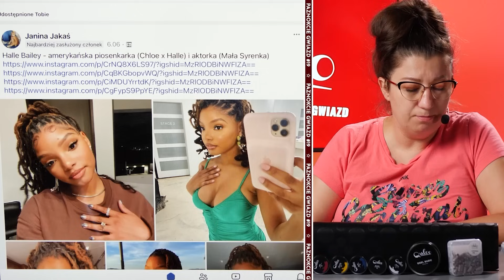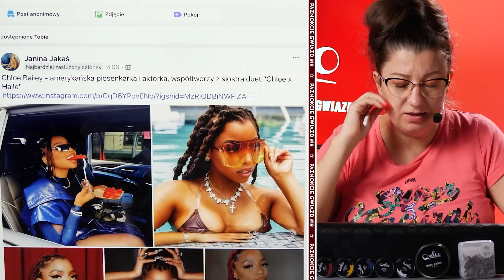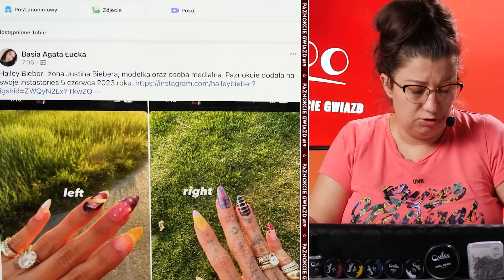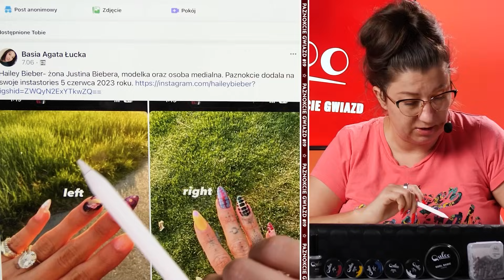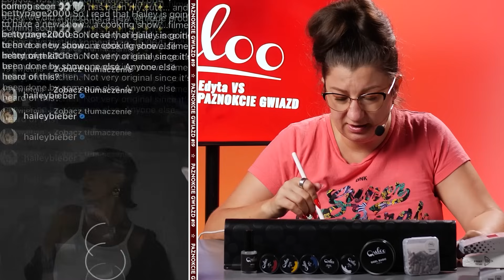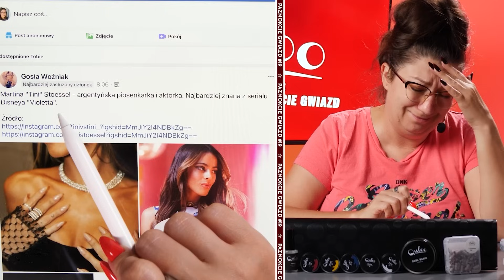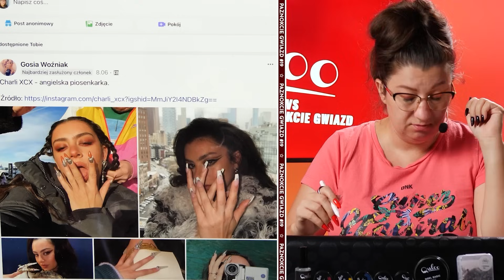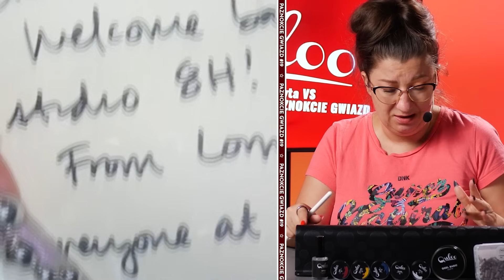HAILEY BIEBER | RED LIPSTICK MONSTER | HALLE BAILEY | CHARLI XCX — Jakie noszą paznokcie? [PG] #19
🌟 Nowy odcinek "Edyta vs Paznokci Gwiazd" już dostępny! 🎥✨ Tym razem skupiamy się na niezwykłych stylizacjach paznokci Hailey Bieber, znanej jako żona Justina Biebera, modelka i ikona stylu. 💅👑 Czy Hailey zaskoczyła Was swoimi stylizacjami? Jakie trendy paznokciowe są teraz na topie? Edyta analizuje każdy detal, dzieląc się swoimi spostrzeżeniami. A co Wy sądzicie o tych niekonwencjonalnych paznokciach?
Podzielcie się swoją opinią w komentarzach - który paznokieć z odcinka jest Waszym ulubionym? 💬👇 Nie zapomnijcie również podać swojego ulubionego filmu Disneya! 🏰✨

AUTOR: @RedLipstickMonster

AUTOR:  DisneyMusicVEVO

✅ PDF - Po czym poznać, że paznokieć jest prawidłowo wypiłowany?

✅ PDF - Mapa Grubości Paznokcia - czyli ile powinien mieć grubości zbudowany i wypiłowany paznokieć

A jeśli jesteś ciekawa jak powstaje kanał Quloo od “podszewki” to koniecznie sprawdź kurs online DOCHODOWY KANAŁ NA YOUTUBIE na

Niespodzianka do widzów kanału Quloo

Rabat -30% na zakupy na z kodem QULOO30 - wejdź, wybierz e-book dla siebie i dołącz do grona osób, które chcą od życia więcej i poszerzają swoje horyzonty!

🎥 Chcesz...